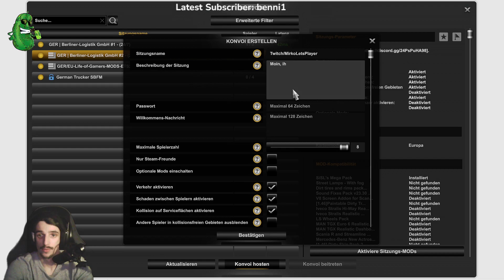[GER|18+] Quer durch Europa ein bisschen mit euch reden!❤️😂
Stream Wiederholung von Twitch.
Moin ich bin täglich live auf Twitch, meistens mit Gta RP, ab und zu schweife ich auch mal ab, so wie Dieses mal da geht es mit dem LKW durch die ganze Welt gefühlt 😂😂❤️
Euch gefällt das Video ? dann lasst doch gerne einen Like da um die nächsten Videos nicht zu verpassen.